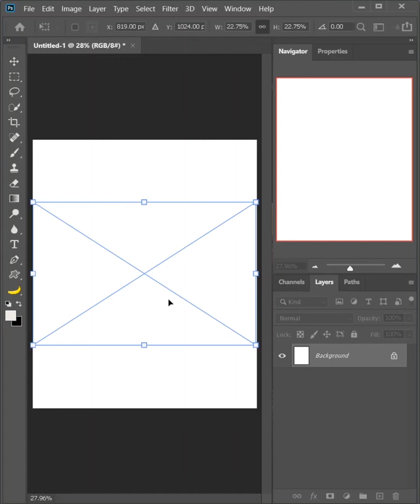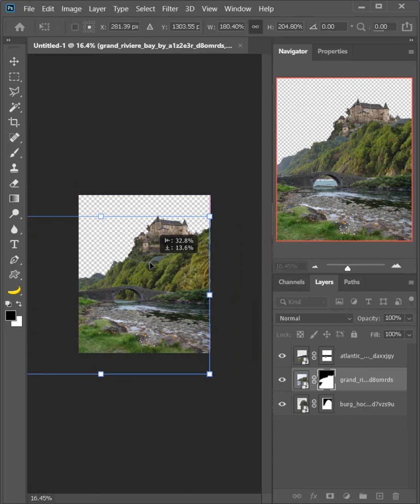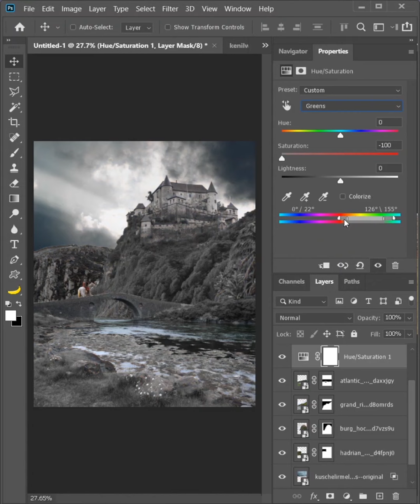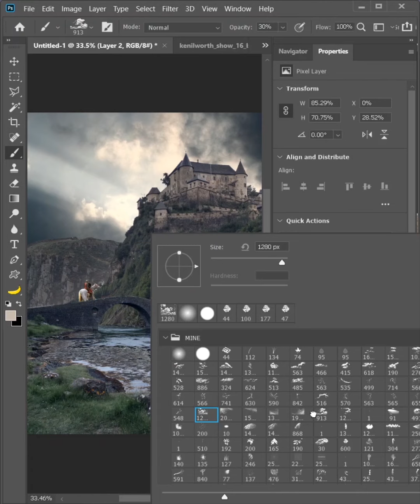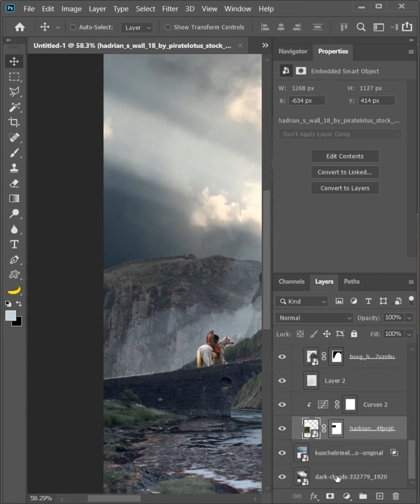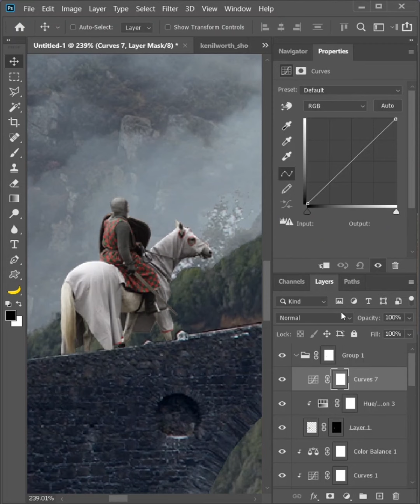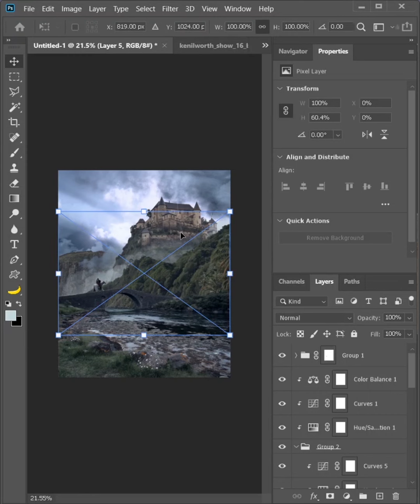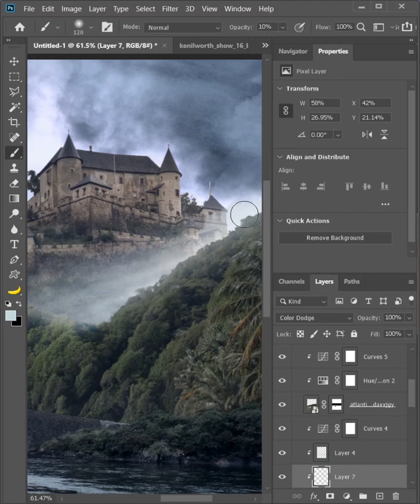Castle Blending Photoshop Manipulation | SPEED EDIT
Rules To Perfect Blending:
- Match Perspective
- Clean Cutting
- Match Luminosity / Brightness
- Match Colors
- Add Fog To Create Depth
- Color Grade Everything Together